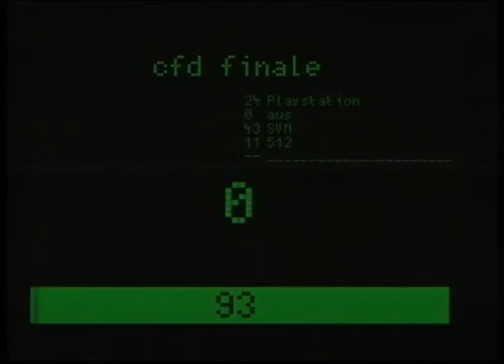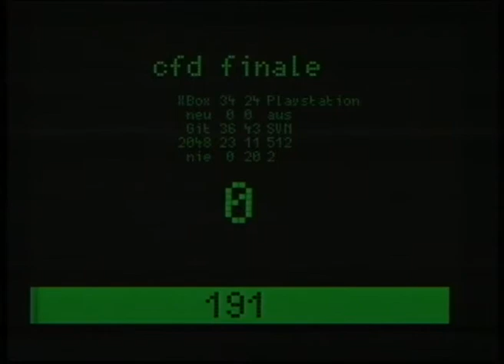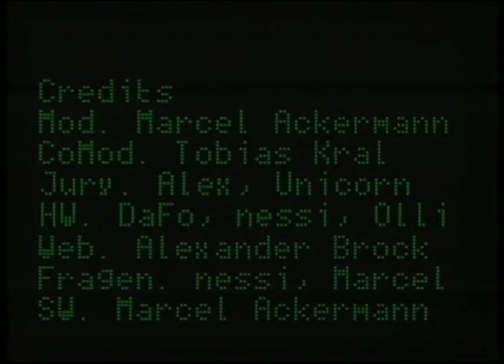26C3: Chaos-Familien-Duell 12/12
Clip 12/12
Speakers:  Alexander Brock, Marcel Ackermann

Zwei Chaos-Familien treten gegeneinander an, doch es kann nur eine geben. Team-Anmeldungen sind begrenzt! Meldet Euch im Event-Wiki an